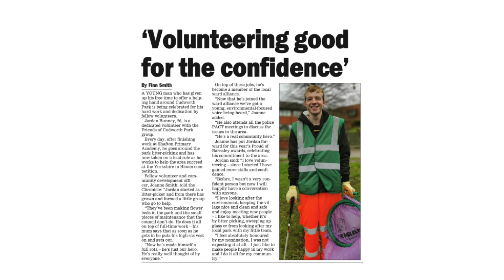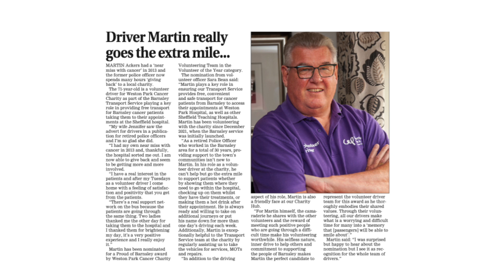Proud of Barnsley 2024: Volunteer of the Year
Vote for your Proud of Barnsley 2024: Volunteer of the Year.